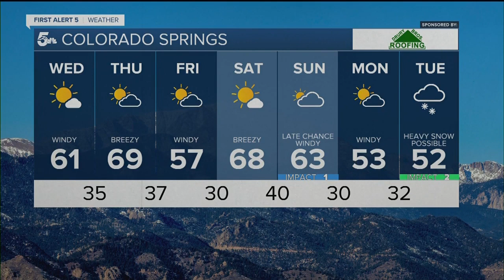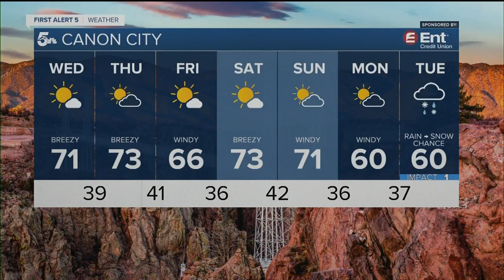Still windy today especially along the Kansas border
The rain and snow from last night in the Denver to Pikes Peak Region has moved east into the plains overnight, and we should stay pretty dry today. The main two weather impacts today concern high winds out east and fire danger through the San Luis Valley.